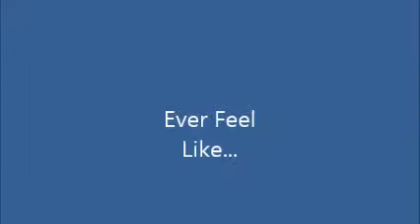Ever Feel Like..